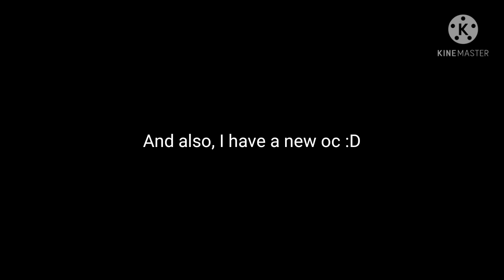Proof That AFO is Deku's Dad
Here's the link the theoretical video!

Huge credits to CBR!

Also, if you have a suggestion for my 70 Special, please leave it in the comments! Make sure it's only a meme or skit. Or I can just choose one myself lol 😅

Hi! Thanks for clicking the video!
A few days ago, I found some shocking(?) evidence that leads the Mha Fandom closer to confirming this theory! Some of you guys may know this, but I found out only recently 👀

☕︎ Apps Used ☕︎

✰ Kinemaster
✰ ibis Paint X
✰ Gacha Club

Time Stamps:

0:00 : Intro
0:32 : Credits
0:52 : The actual thing
1:49 : Evidence
2:14 : Conclusion/Outro